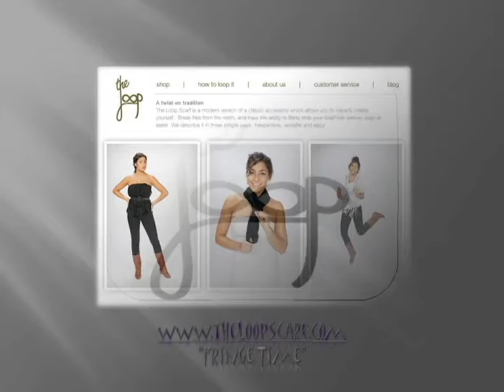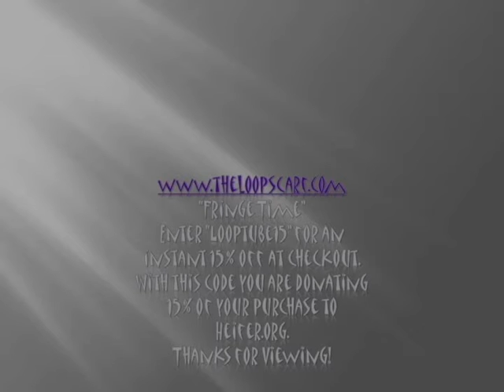Fringe Loop Circle Scarf Slideshow